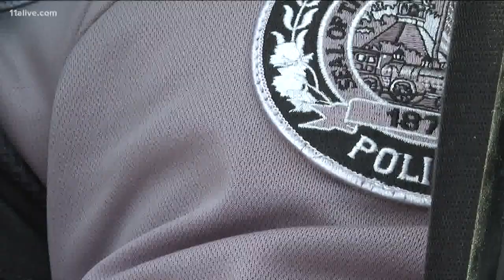Duluth police officer mentors 6-year-old who wants to be a cop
The partnership between the veteran cop and the child who wants to be one started a few months back during the officer's patrol downtown.